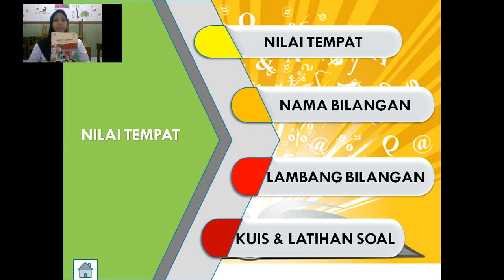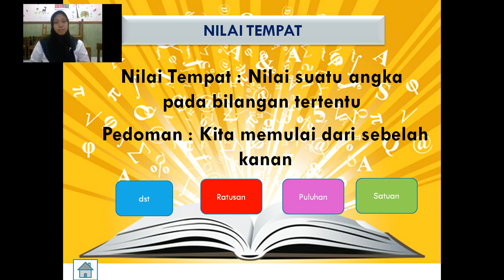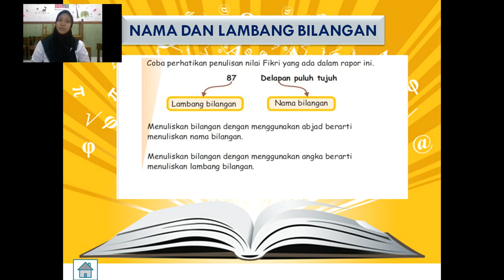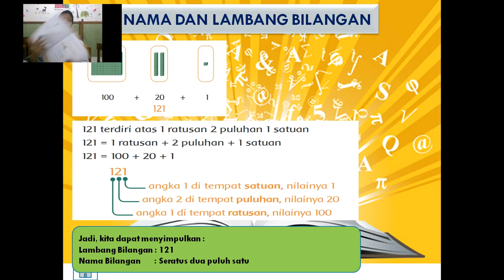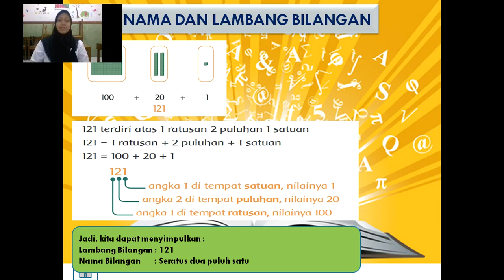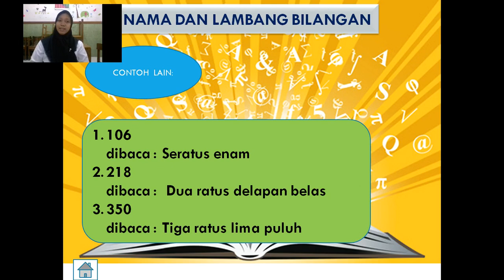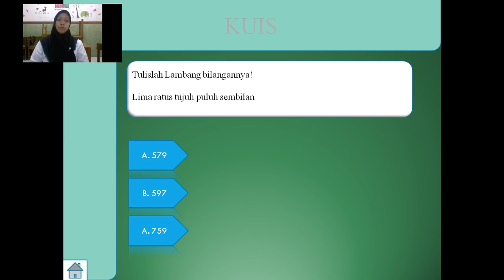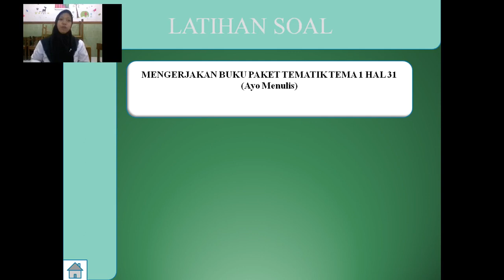Tematik Kelas 2 Tema 1 Subtema 1 Pb 4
Tematik Kelas 2 Tema 1 Subtema 1 Mupel Matematika